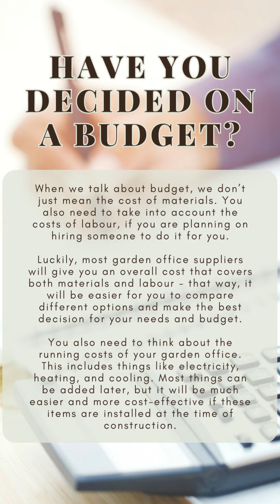5 Tops Tips About Garden Offices Before You Buy!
If you are looking at getting a better work/life balance by working at home then a well-designed garden office is essential. It will not only give you somewhere to work from, but also provide a space close by to cut down that daily commute! However, there is no doubt it is a big decision due to the investment involved. So, What exactly do you need to factor in before buying one?